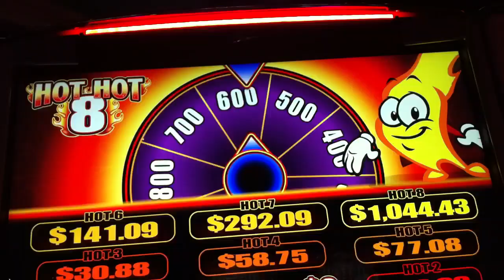Hot Hot 8 Jungle Wild Slot Machine Bonus Free Spins